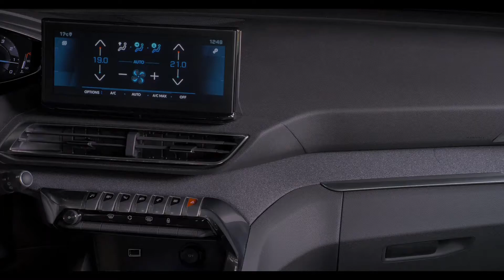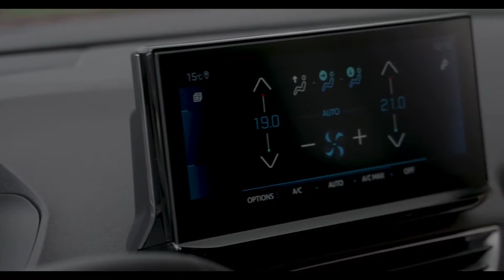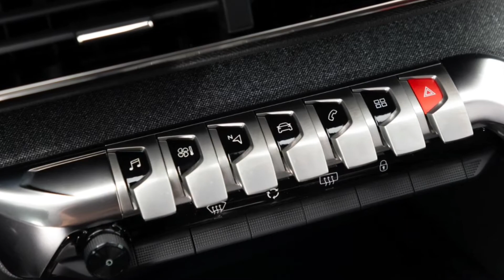New 2021 Peugeot 5008 Allure Pack facelift Interior, Exterior, Drive